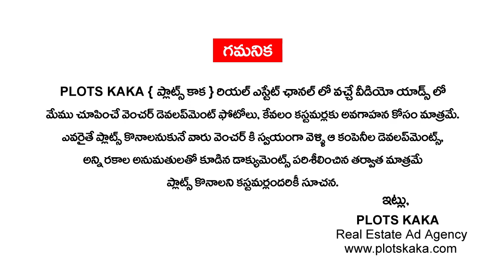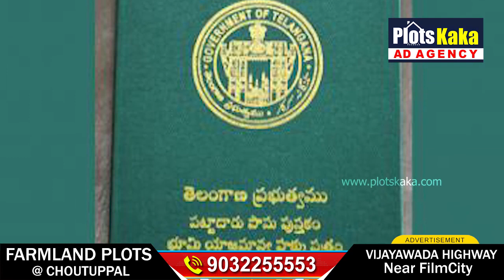Farm Land Plots for Sale @ Choutuppal | Farmland & Resorts | Nature Vally | Vijayawada Highway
PLOTS KAKA REAL ESTATE AD AGENCY :
👉 రియల్ ఎస్టేట్ వీడియో యాడ్స్ సర్వీస్ :
👉 మీరు కూడా మీ వెంచర్ వీడియో ని Advertisement చేయించుకోవాలని అనుకుంటున్నారా ?
మా WhatsApp నెంబర్ 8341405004 కు Send చేయండి.
👉 VIDEO AD PRICE : 3000/- రూ||
👉 వీడియో సర్వీస్ తో పాటు REAL ESTATE DIGITAL MARKETING SERVICES అందించబడును.
👉 DIGITAL MARKETING సర్వీసెస్ :
✔️ Lead Generation
✔️ Social Media Marketing
✔️ YouTube Promotions
✔️ Venture Live Promotions
✔️ Interviews Etc.,
- OPEN PLOTS VIDEOS : shorturl.at/jESX7
- FARM LAND VENTURES : shorturl.at/rLO29
- HOUSES | VILLAS | FLATS : shorturl.at/mDHZ8